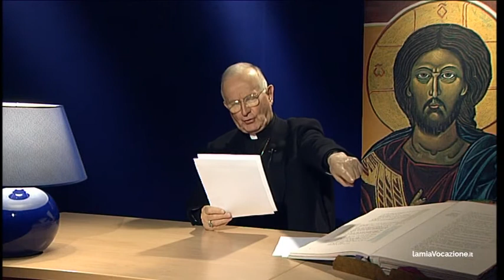VI - Le opere della fede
Esercizi Spirituali - Quaresima 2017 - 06